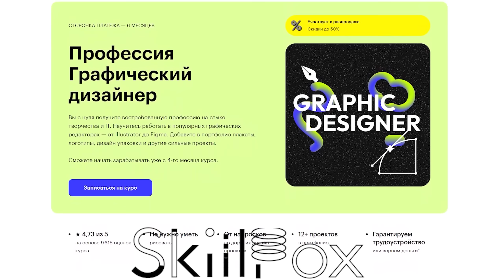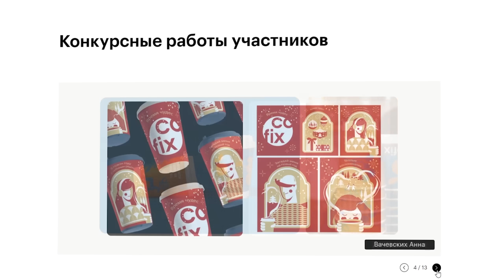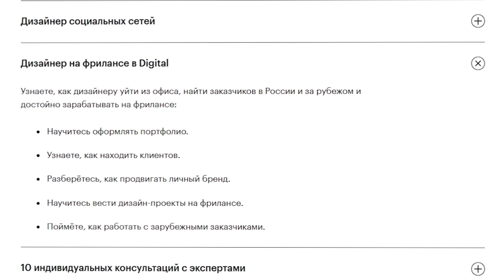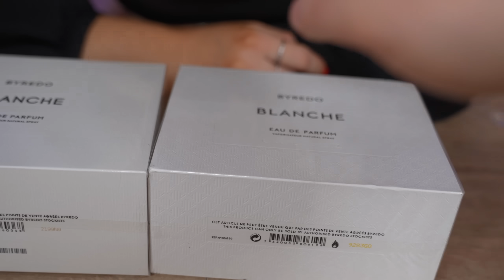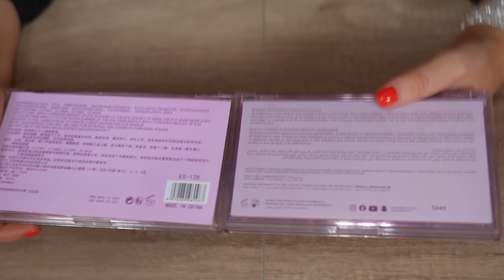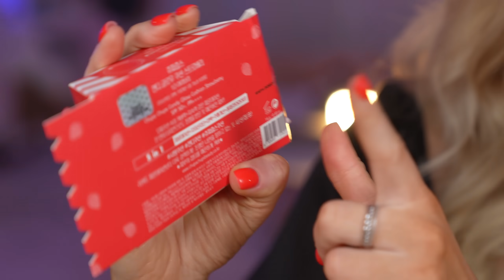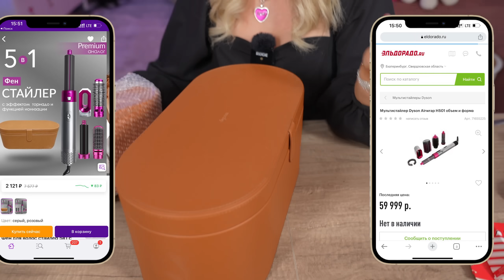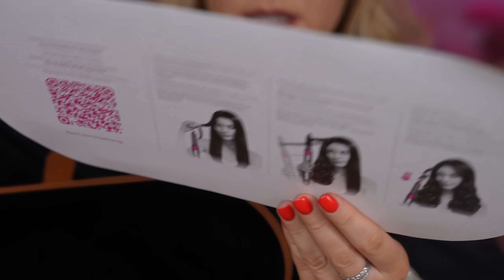ОРИГИНАЛ vs ФЕЙК с WILDBERRIES✅ Airpods MAX, Dyson, Victoria Secret, Byredo, Huda Beauty распаковка!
Содержит рекламу ЧОУ ДПО «Образовательные технологии
«Скилбокс (Коробка навыков)», ИНН 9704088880.

Erid: Pb3XmBtztB8JicKjrY5qRMZ4LXFF8nijwHxvnMn